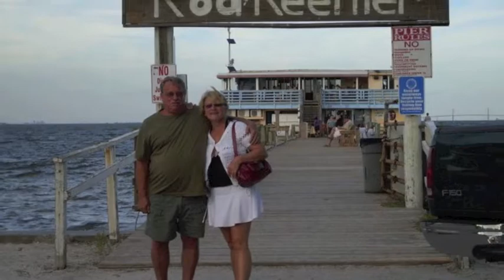Mr. Man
Songs
You and Me by Lifehouse
I'm Too Sexy by Right Said Fred